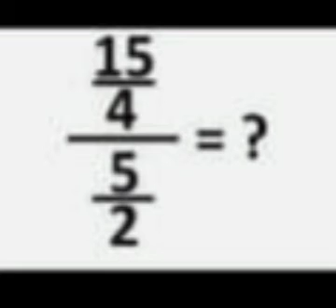Only For Genius 😅😂 Find Answer